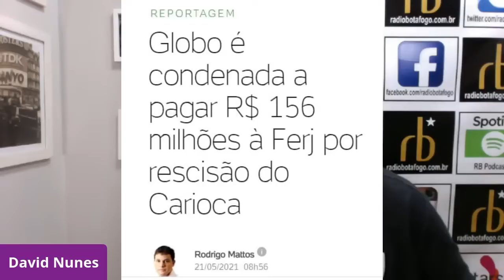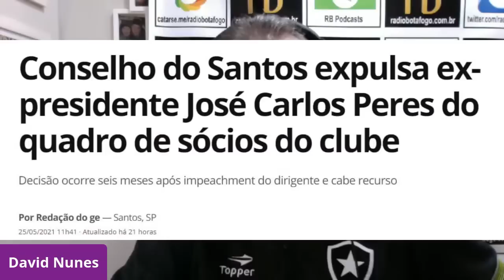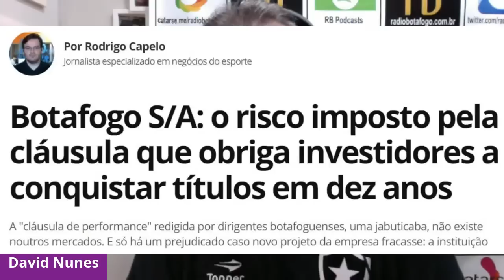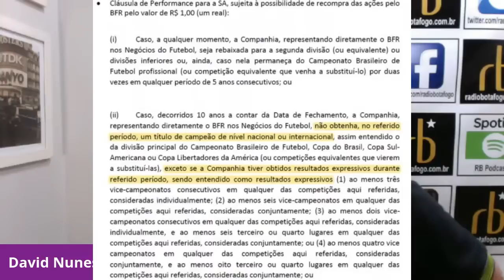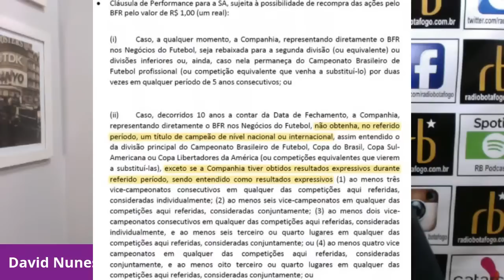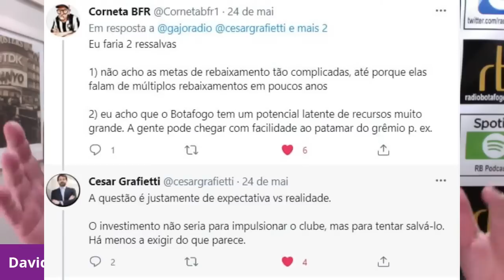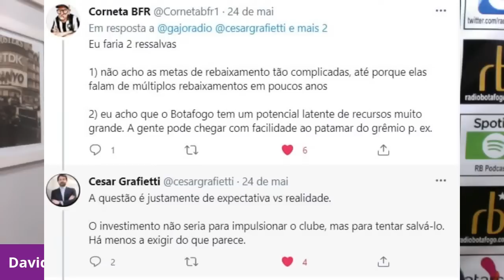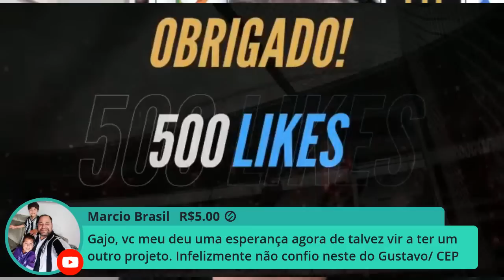REUNIÃO DO CD SOBRE SA E RASGARAM R$80 MILHÕES E NÃO SERÃO PUNIDOS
Na Live, vamos Abordar 2 temas diferentes:

1- A Reunião do CD sobre o Projeto Botafogo SA.
2- Confirmado:  "Jogamos Fora" R$80 Milhões com o Acordo da Globo e Ninguém será responsabilizado por isso.

Vamos abordar os seguintes temas:

- REUNIÃO DO CD NÃO SERÁ AO VIVO?
- PONTOS POSITIVOS DA CARTA ENVADA AO CD
- TEM OUTROS PROJETOS EM PARALELO?
- CLÁUSULA DE DESEMPENHO - PROTEÇÃO PARA O CLUBE E INVESTIDORES
- PREOCUPAÇÃO EM RELAÇÃO AS GARANTIAS DO BOTAFOGO

- PORQUE O ACORDO FOI FEITO COM A GLOBO?
- FERJ GANHOU EM SEGUNDA INSTÂNCIA R$156 MILHÕES
- NINGUÉM SERÁ RESPONSABILIDADO?

Seja MEMBRO da RB!